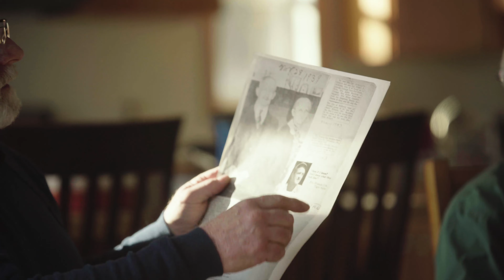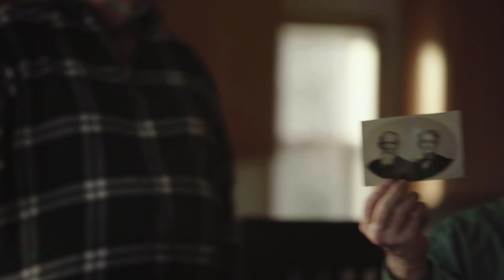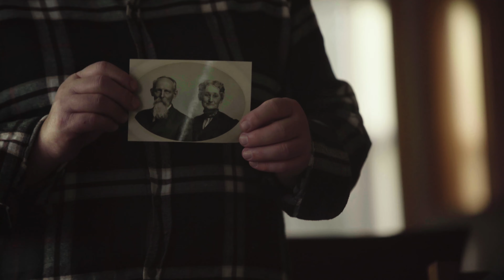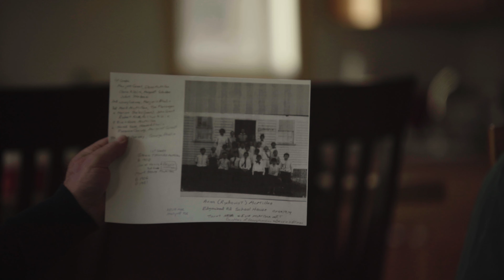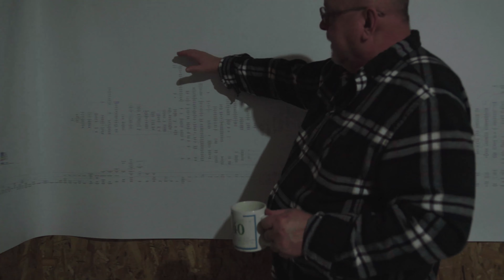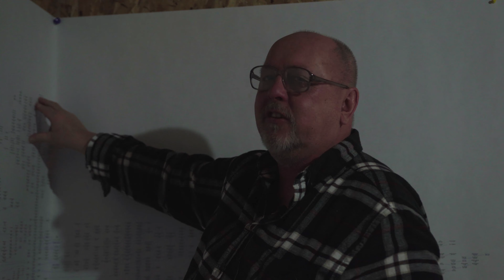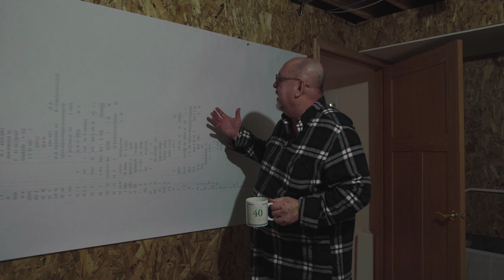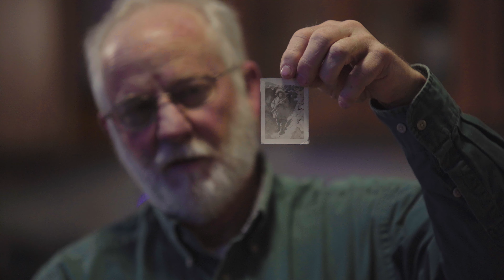McMillan family history